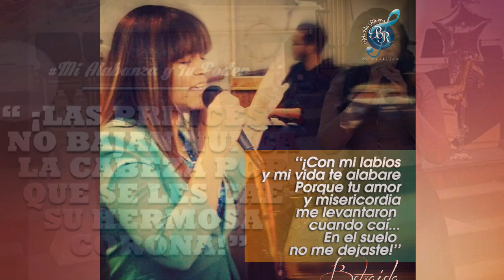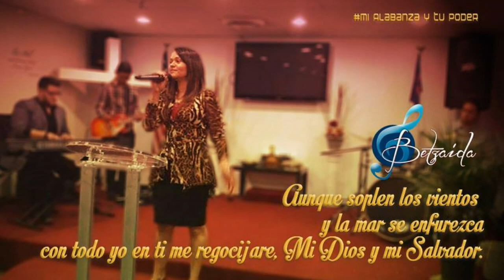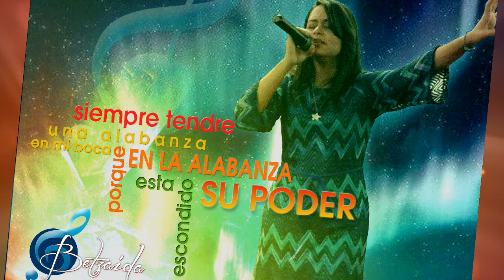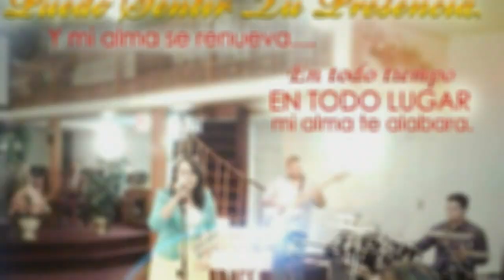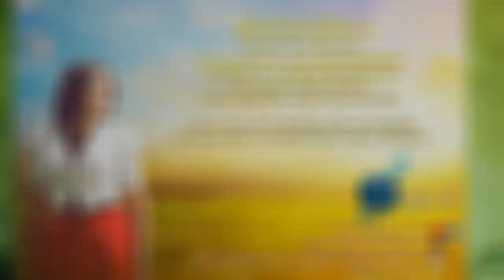Betzaida Rivera "UNA MUJER GUERRERA" (Alabanza y Adoración)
BETZAIDA RIVERA - Alabanza y Adoración
TEMA: Una Mujer Guerrera
Primera Producción MI ALABANZA Y TU PODER